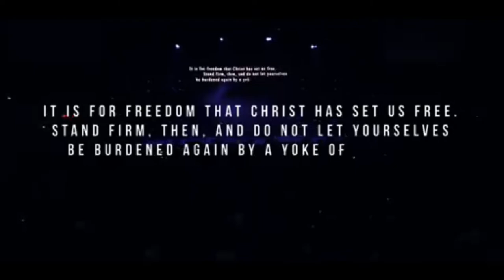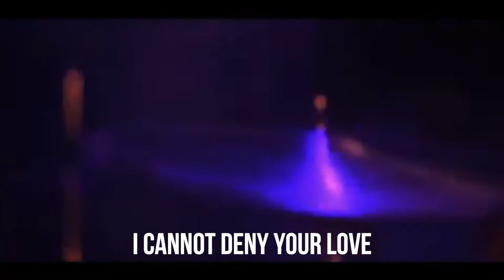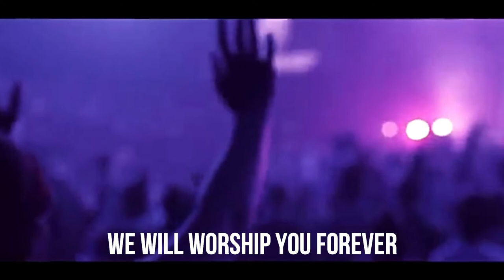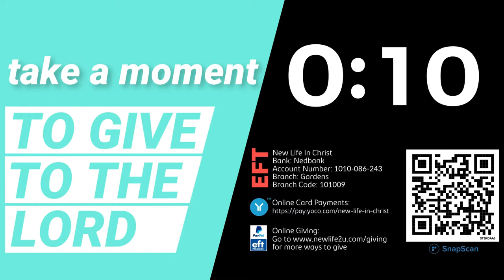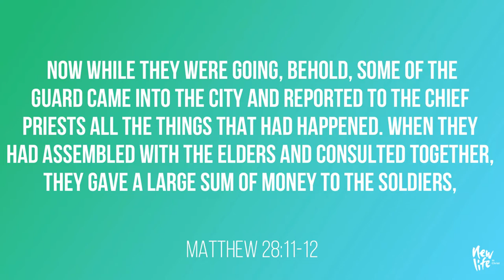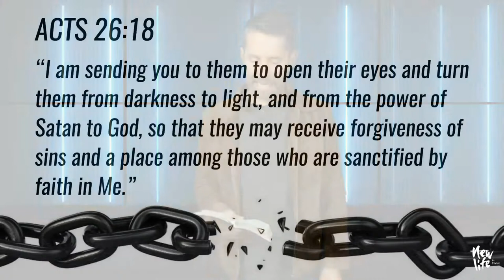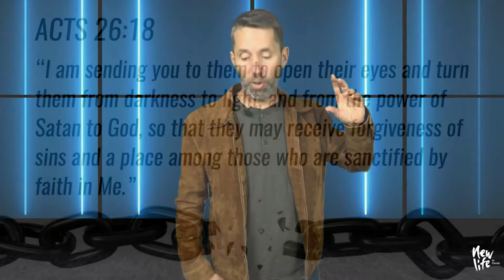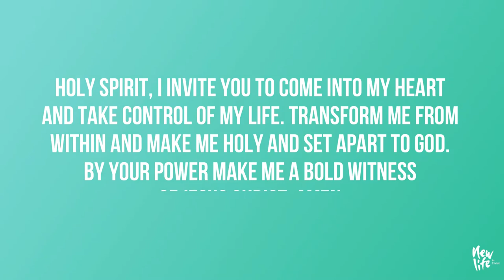Break Out! Be Free! Session 7: Freedom from Spiritual Deception - Sunday Morning 16 August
Spiritual Deception is the power of Satan to blindfold you and keep you in darkness. Join us for session 7 of Break Out! Be Free! where learn how to find freedom from Spiritual Deception and False Religion through the power of Jesus Christ! Be set free today!

WhatsApp us right now if you desire to be set free from Spiritual deception!

DOWNLOAD the free Break Out! Be Free Study Guide for this message

ONLINE GIVING:
To support the ministry of New Life in Christ Churches in South Africa and invest in the lives of others go

Worship Music featured in this live stream:

All music used in accordance with CCLI Live Stream License.

Song: Freedom is Here
Words and Music by Hillsong Worship
Copyright: Hillsong Worship

Song: Where the Spirit of the Lord is
Words and Music by Life.Church Worship
Copyright: Hillsong Worship

International copyright secured. All songs from  Life.Church Worship and Hillsong Worship are used with express written permission from Life.Church Worship and Hillsong Worship. All songs are used in accordance with the CCLI Live Stream Licence.